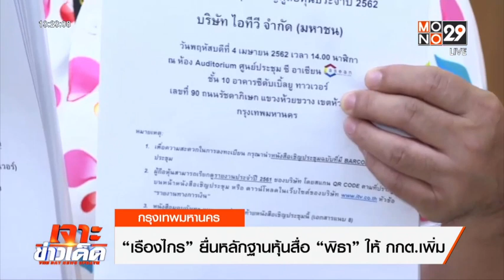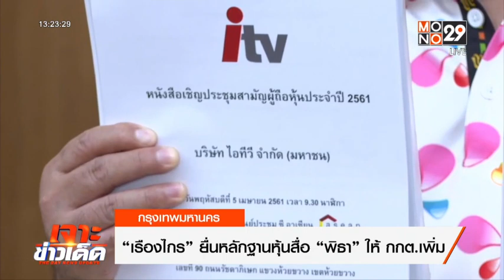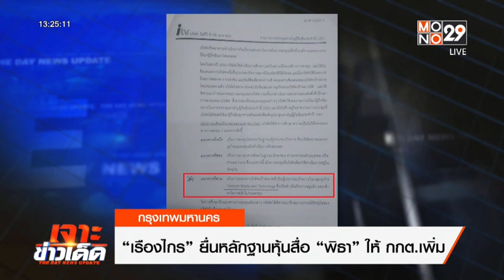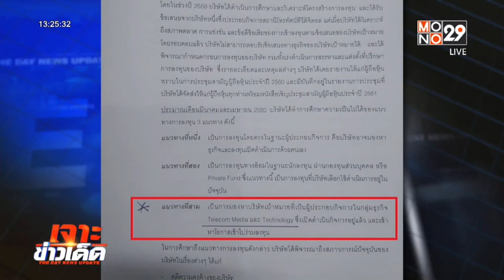“เรืองไกร” ยื่นหลักฐานหุ้นสื่อ "พิธา" ให้ กกต.เพิ่ม l เจาะข่าวเด็ด The Day News Update l 13 มิ.ย.66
นายเรืองไกร ลีกิจวัฒนะ สมาชิกพรรคพลังประชารัฐ เปิดเผยว่า วันนี้ได้ไปส่งหลักฐานให้ กกต. เป็นรายละเอียดที่นายพิธา ลิ้มเจริญรัตน์  โพสต์ในเฟซบุ๊กชี้แจงเรื่องหุ้น / การโอนหุ้นของนายพิธาในวันที่ 25 พ.ค.2566/ หมายเหตุประกอบงบการเงิน ITV ณ 31 มี.ค. 2566 หนังสือเชิญประชุมผู้ถือหุ้นปี 2561 และ 2562 ที่ระบุว่าจะทำสื่อดิจิทัลซึ่งเป็นวัตถุประสงค์ของบริษัท โดยมีแผนธุรกิจอย่างละเอียด เพื่อให้ กกต. นําไปประกอบการตรวจสอบกรณีแต่งตั้งคณะกรรมการสืบสวนไต่สวน นายพิธา ตามมาตรา 151